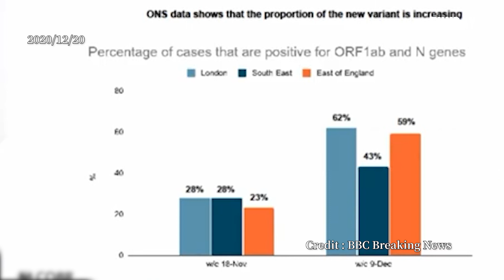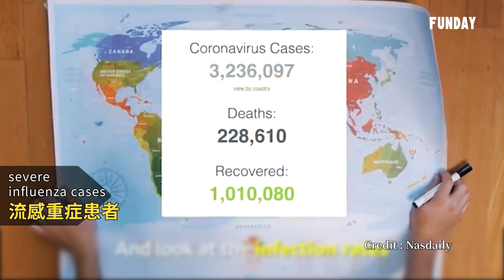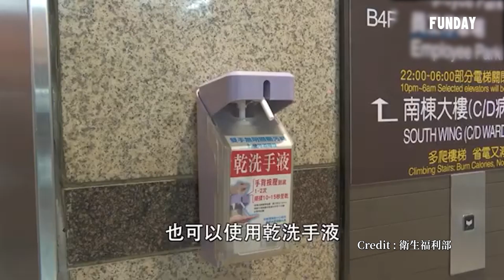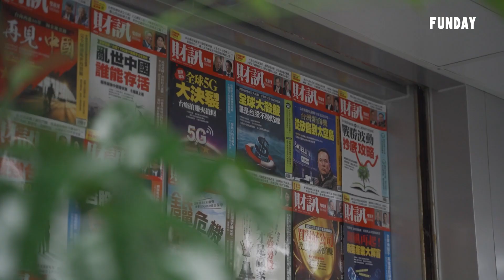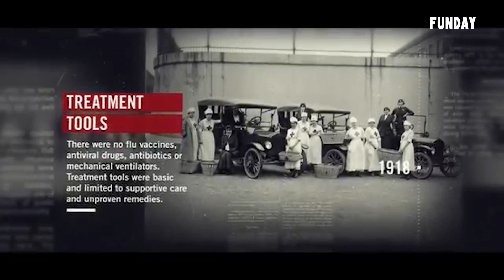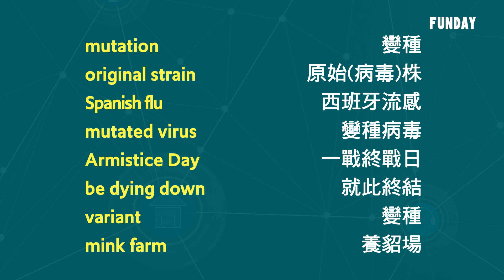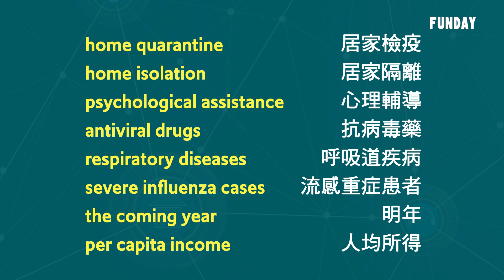Knowledge | 變種病毒 Pandemic Virus Mutation